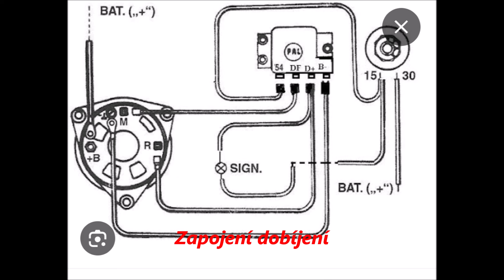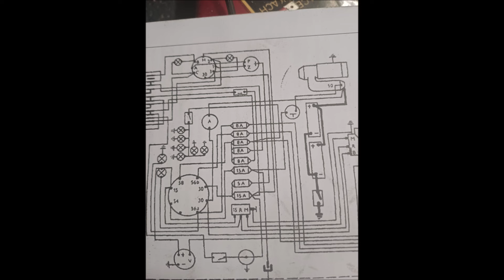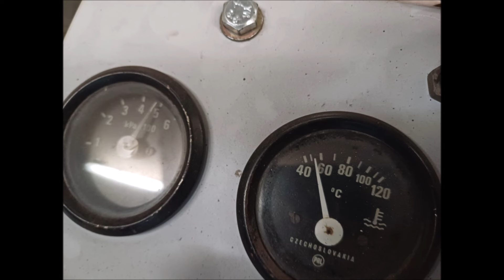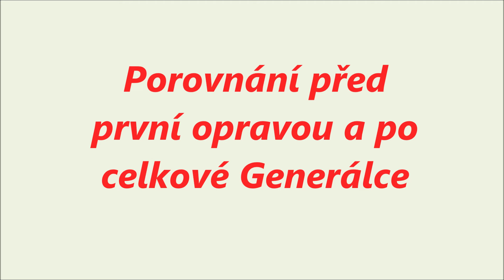Oprava a renovace Zetor 8111 část III. + Porovnání před a po GO